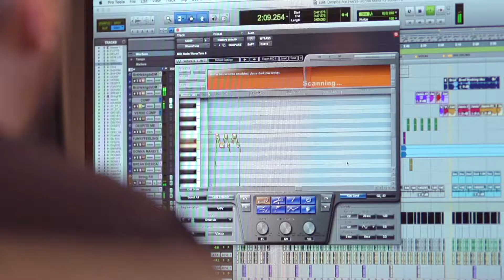Gold Coast Careers - Musician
Meet Brad Hosking who is a Music Producer on the Gold Coast. He believes the music industry on the Gold Coast is the strongest it has ever been.